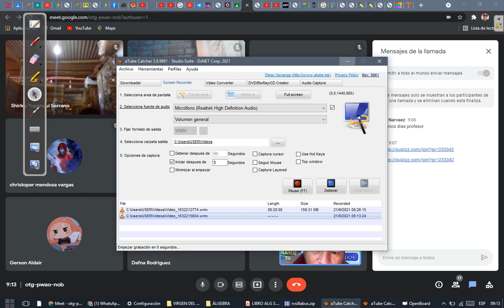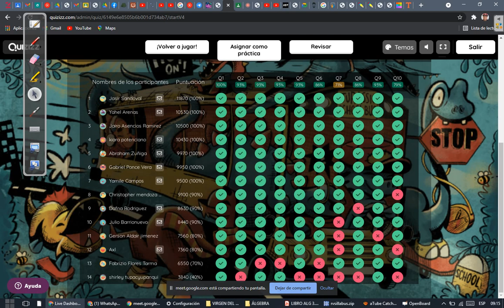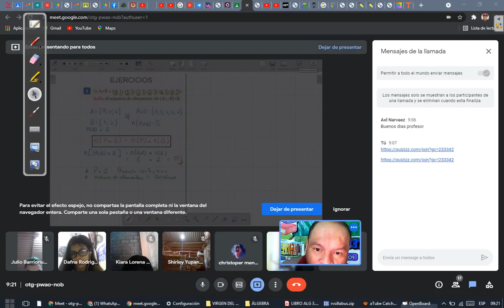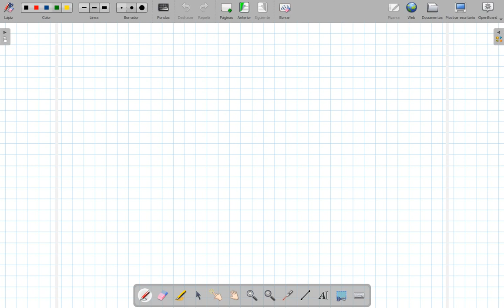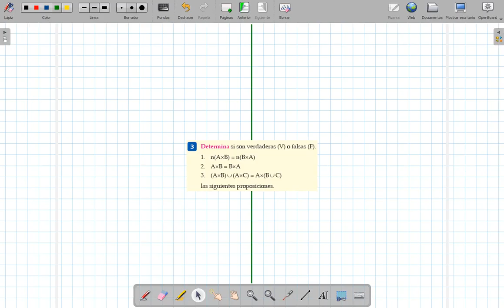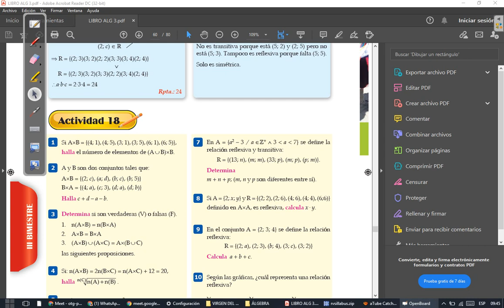CLASE 25 DE ÁLGEBRA 3ERO (PARTE 1)